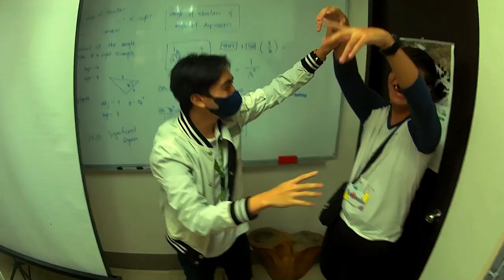somewhere only we know spa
credits
Source: Musixmatch
Songwriters: גולדשטיין עדיאל / Rice Oxley,timothy James / Chaplin,thomas Oliver / Hughes,richard David
Somewhere Only We Know lyrics © Universal Music Publishing Mgb Ltd.